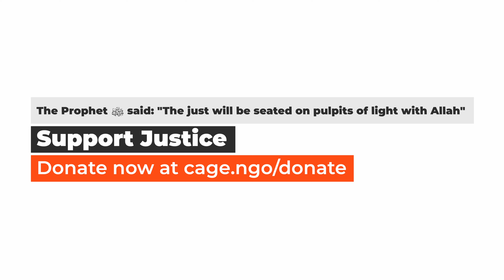No mercy for the elders | Guantanamo Memories | Ep.19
Children were taken and tortured in Bagram and Guantanamo. To the Muslim prisoners' shock, elders were not spared either. In this episode, Moazzam Begg shares deplorable examples of US soldiers harassing vulnerable elderly prisoners.  A reminder of how much Guantanamo stands in stark contrast with the dignity Islam grants to all children of Adam.

[Click CC to turn on subtitles]